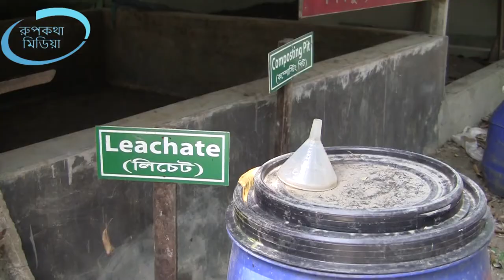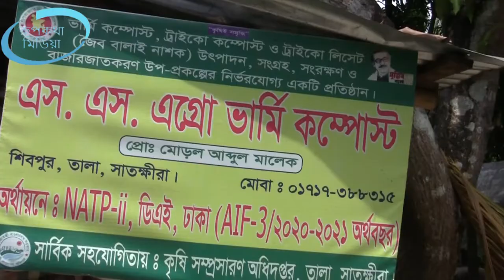ট্রাইকো কম্পোস্ট (Trichocompost) সার ব্যাবহারে ফসলের ফলন হয় দ্বিগুন ও ট্রাইকো ডার্মা স্প্রে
ফলস উৎপাদনে প্রাকৃতিক সার।

সারা বছর আম খেতে চাইলে এখনি চারা ক্রয় করুন=বােরো মাসি আমের চারা সহ বিভিন্ন চারা বিক্রয় কেন্দ্র